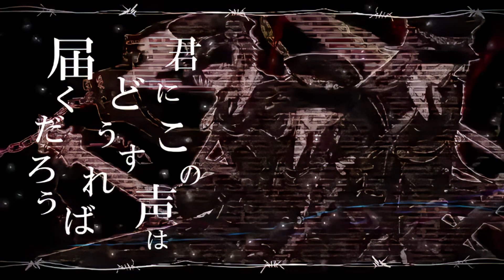【An Xiao・ Xuan Yu ・Solaria】Arrest Rose「SynthV Proカバー」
Original Song: VanaN'Ice/natsuP
UST: KHObsessor/TsukiHikari816